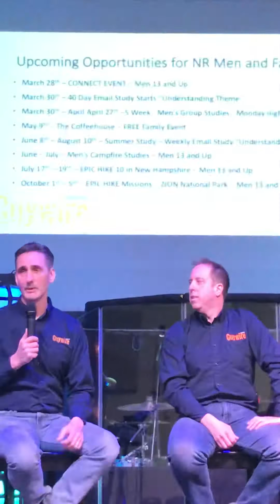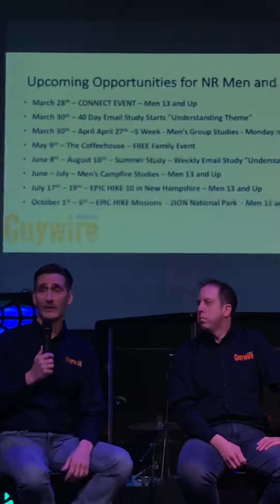Guywire Ministry Moment